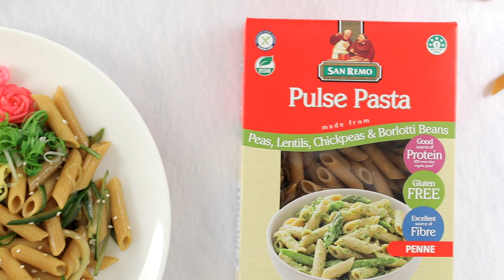ColdPulsePastawithSalmonTeriyaki สูตรเด็ด ทำง่าย สไตล์ อ.ยิ่งศักดิ์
Cold pulse pasta with salmon teriyaki (ผลิตภัณฑ์:ซานเรโม)

สิ่งที่ต้องเตรียม (ซอสเทอริยากิ)
โชยุ   40 มิลลิลิตร
มิริน   15 มิลลิลิตร
ขิงแก่หั่นแว่นบุบ  2 แว่น
กระเทียมบุบ  2 กลีบ
แป้งมันฮ่องกง 1 ช้อนโต๊ะ ละลายน้ำ 1 ช้อนโต๊ะ
สิ่งที่ต้องเตรียม (Cold pulse pasta with salmon teriyaki)
ปลาแซลมอน 1 ชิ้น  200 กรัม
Pulse Pasta Peas,Lentils Bean,Chickpeas &Borlotti Beans Penne พ๊อลซ์ พาสต้า พีส์,เลนทิล,ชิกพีส์ แอนด์ เบอร์ล็อตตี้ บีนส์ เพนเน่(เส้นพาสต้าทำจากแป้งถั่วต่างๆ ถั่วลันเตา,ถั่วเลนทิล,ถั่วชิกพีส์และถั่วบอร์ล็อตติ) ตราซานเรโม  100 กรัม
น้ำเย็นจัด   1 ลิตร
แตงกวาญี่ปุ่นซอยเป็นเส้น 50 กรัม
งาขาวคั่วสุก   1 ช้อนชา
ไข่เจียวฝอย ขิงดองแกะสลักรูปดอกไม้และต้นหอมซอยเป็นเส้น สำหรับตกแต่ง

วิธีทำ (ซอสเทอริยากิ)
1.ใส่โชยุลงในภาชนะ นำขึ้นตั้งไฟ ใส่น้ำตาลทรายแดง น้ำผึ้ง มิริน ขิงแก่และ กระเทียม คนให้เข้ากัน เคี่ยวจนส่วนผสมข้น
2.ตักขิงแก่และกระเทียมออก เติมน้ำมันงาและแป้งมันฮ่องกงละลายน้ำ คนให้เข้ากัน ปิดไฟ พักไว้
วิธีทำ (Cold pulse pasta with salmon teriyaki)
1.ใส่น้ำมันมะกอกลงในภาชนะ นำขึ้นตั้งไฟพอร้อน นำปลาแซลมอนลงจี่จนสุกทั้งสองด้าน ตักขึ้น เตรียมไว้
2. เทน้ำลงในภาชนะ นำขึ้นตั้งไฟพอเดือด ใส่เกลือป่นเสริมไอโอดีน คนให้เข้ากัน ใส่ Pulse Pasta Peas,Lentils Bean,Chickpeas &Borlotti Beans Penne พ๊อลซ์ พาสต้า พีส์,เลนทิล,ชิกพีส์ แอนด์ เบอร์ล็อตตี้ บีนส์ เพนเน่(เส้นพาสต้าทำจากแป้งถั่วต่างๆ ถั่วลันเตา,ถั่วเลนทิล,ถั่วชิกพีส์และถั่วบอร์ล็อตติ) ตราซานเรโม ต้มนานประมาณ 6-8 นาที หรือจนกระทั่งสุก ตักใส่ภาชนะที่มีน้ำเย็นจัด จากนั้นตักขึ้นใส่ภาชนะ เตรียมไว้
3.ใส่ซอสเทอริยากิลงในภาชนะที่มี Pulse Pasta Peas,Lentils Bean,Chickpeas & Borlotti Beans Penne พ๊อลซ์ พาสต้า พีส์,เลนทิล,ชิกพีส์ แอนด์ เบอร์ล็อตตี้ บีนส์ เพนเน่(เส้นพาสต้าทำจากแป้งถั่วต่างๆ ถั่วลันเตา,ถั่วเลนทิล,ถั่วชิกพีส์และถั่วบอร์ล็อตติ) ตราซานเรโม ต้มสุก ตามด้วยแตงกวาญี่ปุ่น งาขาวคั่วสุกและ น้ำมันงา  คลุกเคล้าให้เข้ากัน
4.ตักใส่ภาชนะเสิร์ฟ วางแซลมอน ตกแต่งด้วยไข่เจียวฝอย ขิงดองแกะสลักรูปดอกไม้และต้นหอมซอยเป็นเส้น พร้อมเสิร์ฟ

▲Line @yingsakfood